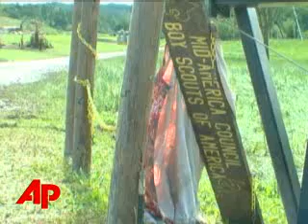Scouts Called 'heroic' As Deadly Tornado Strikes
SelectPlusScouts Called 'heroic' As Deadly Tornado StrikesScouts Called 'heroic' As Deadly Tornado StrikesThe Associated PressFour Boy Scouts were killed Wednesday when a tornado passed through their Iowa campground.  Dozens of others were hurt. The AP's Rich Matthews reports from Iowa. (June 12)[Notes:ap video of the aftermath in the campground]      Hours after the storm hit -- the Little Sioux campground in western Iowa  was littered with downed trees, obliterated structures, and and crumbled tents covered in broken limbs.      4 Boy Scouts died here when a tornado ripped through the area with little warning.   [Notes:sot zach jessen]SOT: when it hit, i felt like I was getting shot at, it was just rocks, dirt trees everything. [Notes:storm chaser video]      Video of the twister was caught by an amateur photographer.     The scouts were in two groups when the storm hit --      One group was hiking, another was able to get to shelter. SOT: "Zach Jessen, Freemont Nebraska the door blew open, and they were like under the tables, under the tables, and I pulled my friend, and then it just hit the building."     One scout  had to dive into a ditch for safety.SOT: it was raining like hard like normal rain, then all the wind got sucked out of my lungs, and I couldn't stand up, so I just laid in the ditch.     When the storm passed, he ran to scouts who were down. SOT: I grabbed a first aid kit and ran up to where all the kids were like, not alive .. Dead.      Dozens of others were hospitalized.     A Park Ranger and his family, as well as other scouts were released early Thursday. [Notes:RICH BRIDGE]AUTHORITIES SAY THINGS COULD HAVE BEEN WORSE -- IF IT HADN'T BEEN FOR THE QUICK ACTION OF THE SCOUTS THEMSELVES -- MANY RUSHED TO GIVE FIRST AID TO THE WOUNDED -- SOMETHING THEY HAD BEEN TRAINED TO DO. [Notes:END SU] SOT:  chet culver, Iowa Governor : that's what these young leaders have learned to do, is take care of each other, they were the real heroes today.     Three of the scouts who died were 13 years old.          The fourth was 14.      The tornado was part of a storm system that also caused damage in Kansas -- and added to the area's existing flooding problem.      ___ ___, The Associated Press.